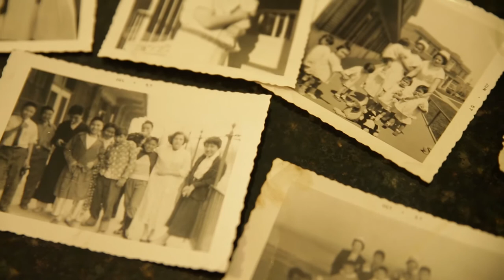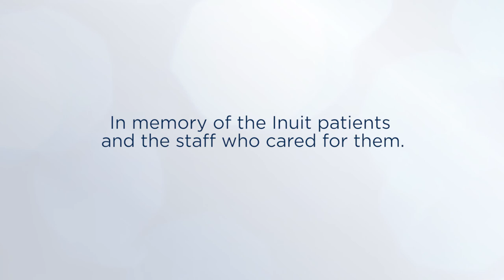Inuit Art - Chedoke